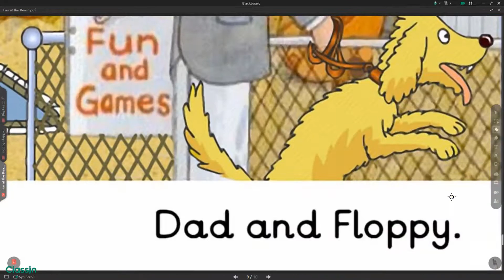Fun at the Beach: Read Along with Biff, Chip and Kipper: First Stories 1 Oxford Reading Tree